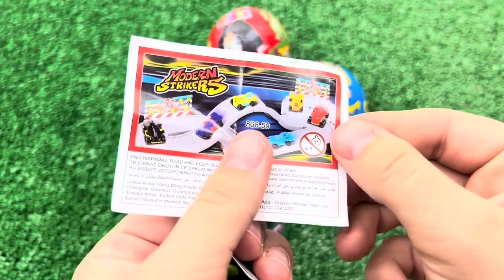ASMR RAINBOW DESSERTS FROZEN NIK-L- NIP COLOR ICE CREAM 무지개 디저트 얼린 닉 클립 아이스크림 먹방 CANDY MUKBANG